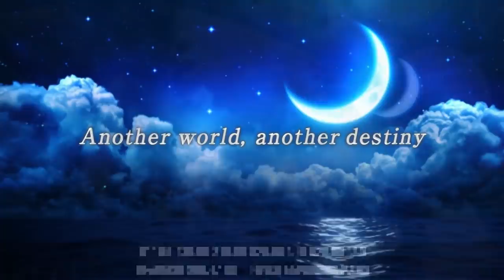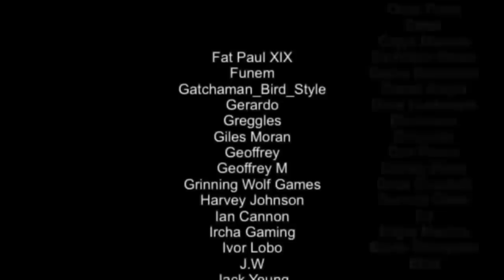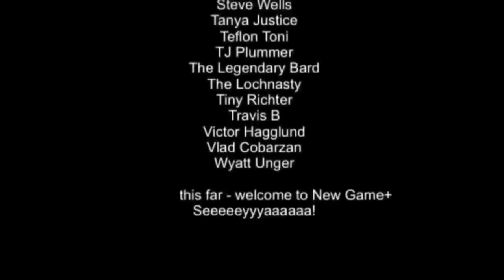BEST New Nintendo Switch Games | Any WORTH it!? (April 2022 Week 1)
Here is a list of some of the best games that are about to release on the Nintendo Switch in the first week of April 2022. So what's coming? Let's find out..

Intro 0:00
Red Wings: American Aces 0:46
Dysmantle 2:25
Dieselpunk Wars 3:08
LEGO Star Wars: The Skywalker Saga 3:51
Outbreak: Contagious Memories 4:41
Sherlock Holmes: The Deveil's Daughter 5:43
Happy's Humble Burger Farm 7:10
Chinatown Detective Agency 8:11
Slipstream 9:13
Chrono Cross: The Radical Dreams Edition 9:54
Outtro 11:36

Happy Gaming
Mark & Glen
SwitchUp